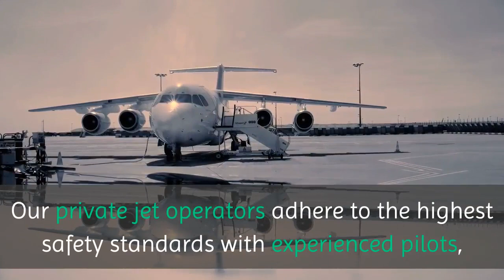Best aircraft rental service Dallas | Flight King - Private Jet Charter Rental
Flight King - Private Jet Charter Rental

The team at TFK has decades of experience in the Jet rental and discounted commercial First and Business class industry. In this day and age there are many reasons why people choose to charter a private jet. Whether you have a time sensitive business meeting or want the safety and security of a private cabin dedicated to just you, your friends and your loved ones, TFK has a range of airplane options from ultra light jets capable of safely flying 4 to 6 passengers for 3-4 hours to long range jets which can fit 14 or more travelers and fly nonstop for over 10 hours at a time.
Our private jet operators adhere to the highest safety standards with experienced pilots, disinfected cabins and state of the art navigation equipment. With access to all major international and regional airports across the world, you can now fly private domestically like New York to Miami, or internationally like Austin to London.
If long haul travel is what you seek, TFK is the leader in discounted comercial First and Business class tickets. With discounts up to 70% as well as an array of 4/5 star airlines,TFK will get you to your destination safely, comfortably and at a great price.